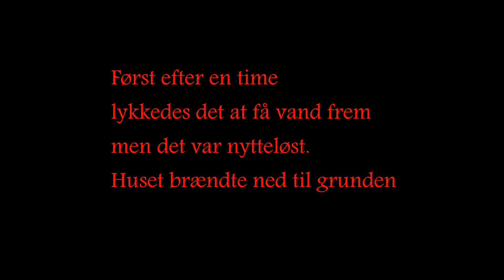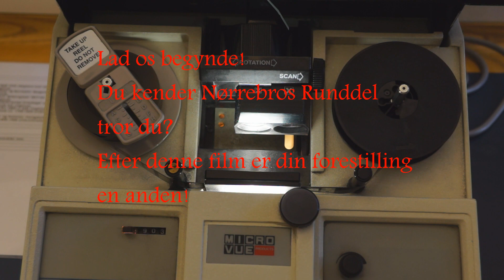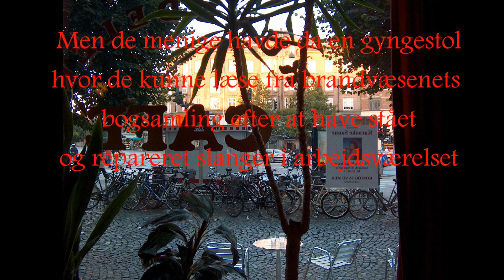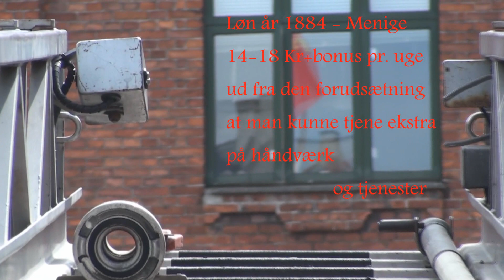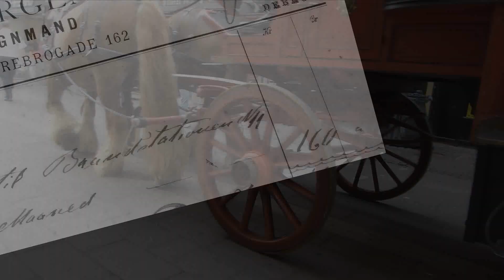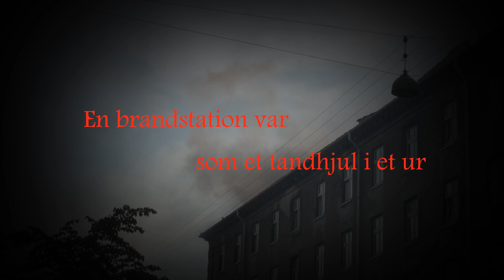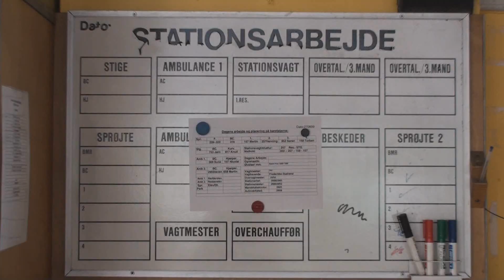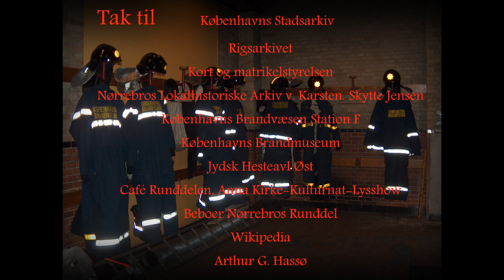Nørrebro - Brandstationen ved Nørrebros Runddel 1884-1892. Nørrebrofilm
Visuel og dynamisk, om den glemte station 11 med originale bilag. Alle oplysninger er fuldstændigt nye. Baseret på grundige undersøgelser før jeg lavede film. Handler desuden også om station F. Fælledvej tidligere station 17, som var storebror til station 11. Hvis du ikke kan nå at læse teksterne, kan du jo altid standse forestillingen eller se den igen.
Nørrebros Lokalhistorie. Nørrebrofilm